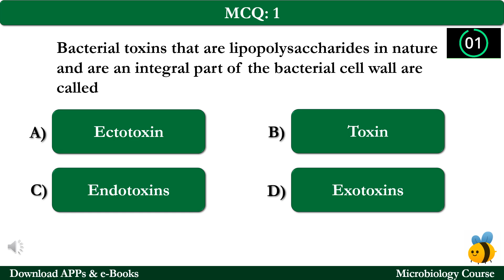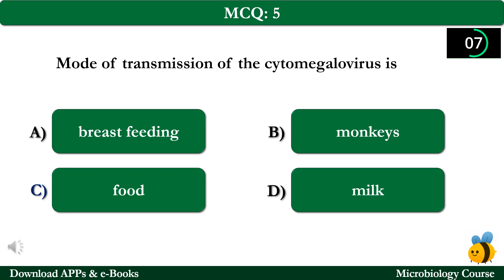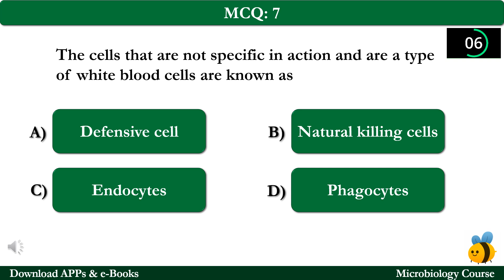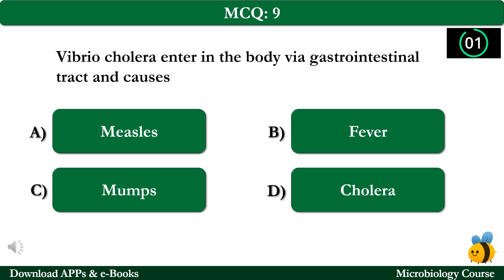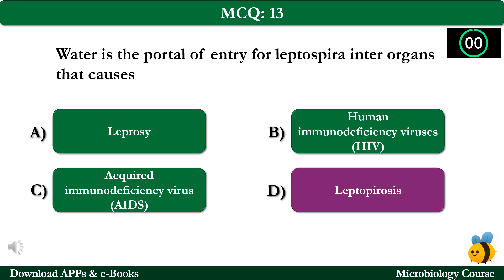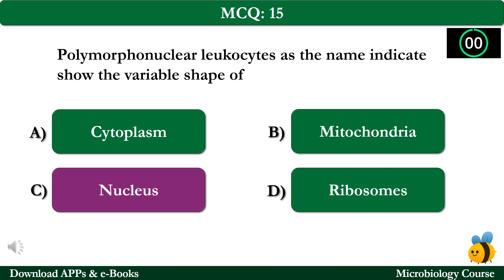Pathogenesis Quiz | Pathogenesis Questions Answers | Class 12-9 Notes PDF Ch 12 Quiz | App Download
Pathogenesis Quiz | Pathogenesis Questions Answers | Class 12-9 Notes PDF Ch 12 Quiz | Microbiology App e-Book

Download Pathogenesis Quiz, Class 9-12 Pathogenesis Notes PDF (Chapter 12) & Microbiology MCQ Questions and Answers. Free Pathogenesis Quiz App Download: Pathogenesis eBook PDF, Class 11, 10, 9, & 12 Microbiology Notes on topics: Pathogenesis quiz, portal of pathogens entry quiz, bacterial diseases transmitted by food quiz, insects and animals quiz, host defenses quiz, important modes of transmission quiz, and types of bacterial infections quiz for fresher job interview.

The "Pathogenesis" Quiz Questions with Answers key for Class 10, 11, 12, & 9 Microbiology Interview Prep as:

Quiz 1: After a viral infection, the humans and other animals produce a heterogeneous group of glycoproteins named as
Quiz 2: Gonorrhea is a disease that is caused by Neisseria gonorrhea may get an entry in the body through
Quiz 3: A type of phagocytes that are responsible for the detection destroying and engulfing the pathogens are named as
Quiz 4: Mode of transmission of the cytomegalovirus is
Quiz 5: Bacterial toxins that are lipopolysaccharides in nature and are an integral part of the bacterial cell wall are called
Quiz 6: The cells that are not specific in action and are a type of white blood cells are known as
Quiz 7: A family of the positively charged peptides that have antiviral activity is named as
Quiz 8: Vibrio cholera enter in the body via gastrointestinal tract and causes
Quiz 9: The animal reservoir for the Hantaviruses
Quiz 10: The pathogens that can cause serious infections in immunocompromised patients are called
Quiz 11: The portal of entry for rotavirus is
Quiz 12: Water is the portal of entry for leptospira inter organs that causes
Quiz 13: What is the size of lambda bacteriophage?
Quiz 14: Polymorphonuclear leukocytes as the name indicate show the variable shape of
Quiz 15: A microorganism can cause a disease called